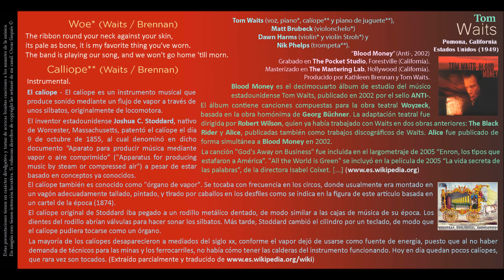Woe / Calliope (Waits / Brennan) - Tom Waits y Cía